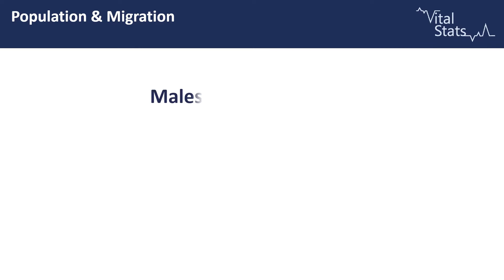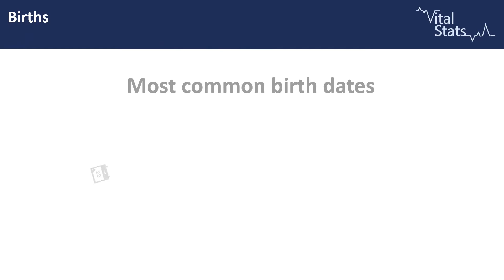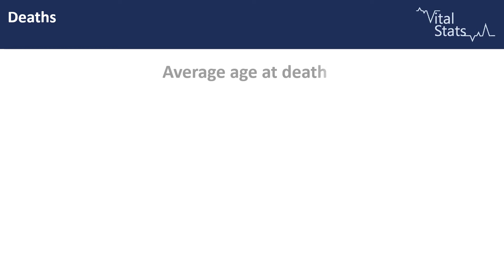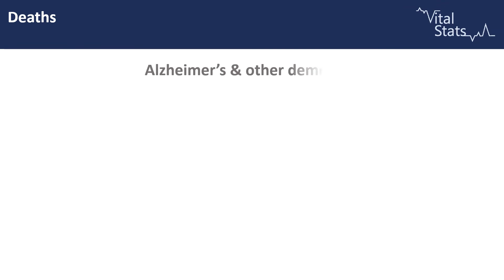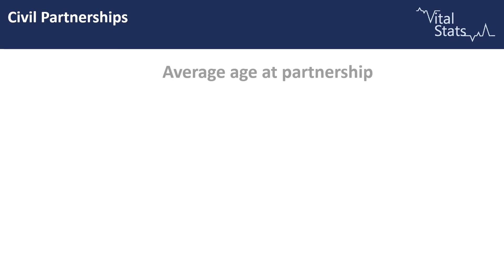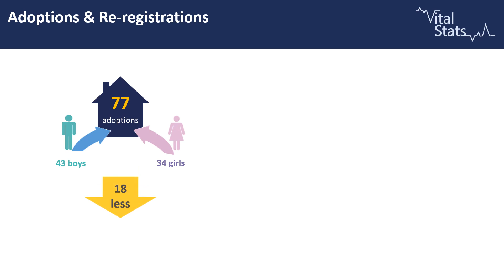Registrar General Northern Ireland Annual Report 2021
The hundreth Registrar General Northern Ireland Annual Report. full report can be found on the NISRA